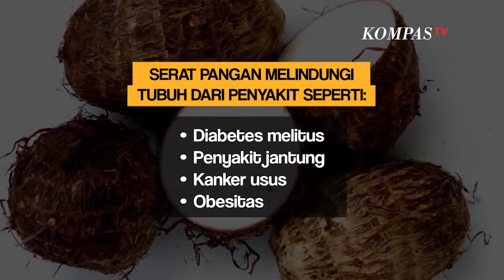Mengenal Gembili, Umbi yang Baik Dikonsumsi untuk Penderita Diabetes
KOMPAS.TV-Nama ilmiah gembili adalah Disocrea esculenta, atau lebih dikenal dengan mbili di daerah Jawa.

Gembili bisa ditanam di tanah yang gembur dan berpasir, dengan suhu minimal 22,7 derajat Celcius dan suhu maksimal 35 derajat Celcius.

Gembili memiliki ukuran sebesar sekepalan orang dewasa, berwarna cokelat muda dengan kulit yang tipis.

Rasa dari gembili dominan gurih dan biasanya dimasak dengan cara dikukus, atau direbus.

Berdasarkan penelitian  Fakultas Kedokteran, Kesehatan Masyarakat dan Keperawatan, Universitas Gadjah Mada, kandungan serat pangan dalam ubi gembili ini cukup tinggi.

Serat pangan sendiri punya manfaat untuk melindungi tubuh dari penyakit akibat pola makan yang kurang baik termasuk:

 Diabetes melitus Penyakit jantung Kanker usus ObesitasGembili juga memiliki kandungan indeks glikemik yang rendah maka baik dikonsumsi penderita diabetes.

Nah, indeks glikemik adalah ukuran yang menunjukkan seberapa cepat karbohidrat dalam makanan diubah menjadi gula di tubuh kita.

Baca Juga Waspadai Gejala Diabetes termasuk Mati Rasa pada Tangan dan Kaki, Apa Lagi? di